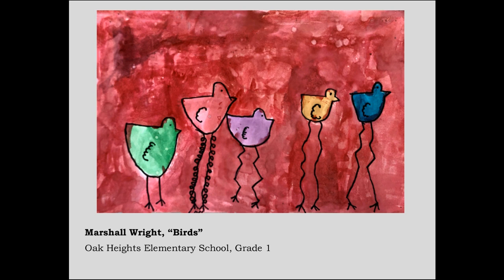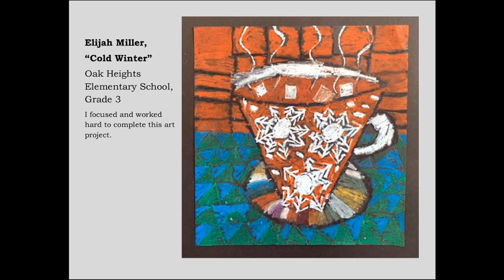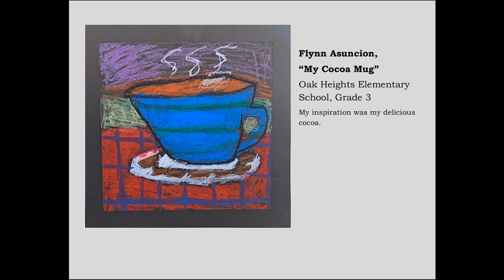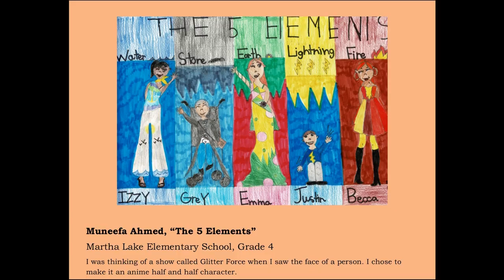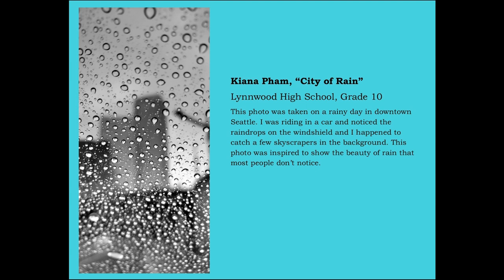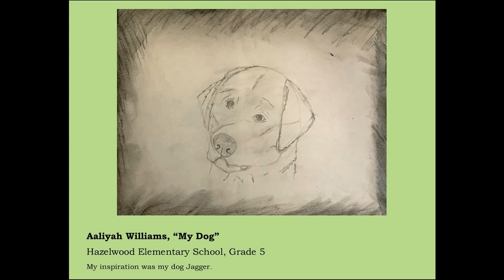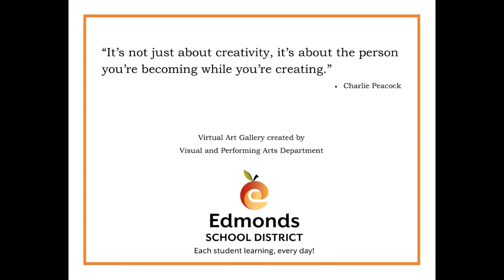2020 NE Quad Calendar Submission Gallery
Students answering the call for art for the Edmonds School District 2020-21 Calendar and Parent Handbook. These include schools in the NE Quad that lead into Lynnwood High School.